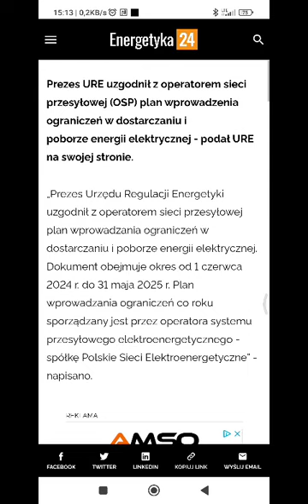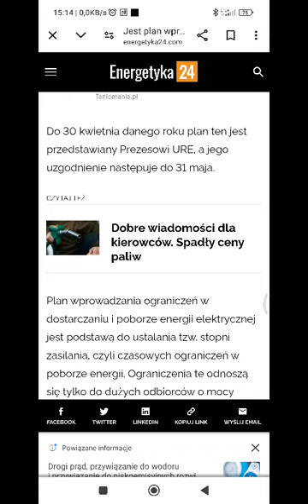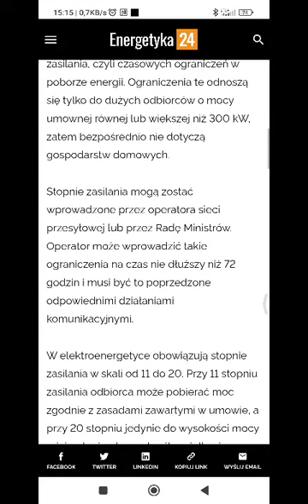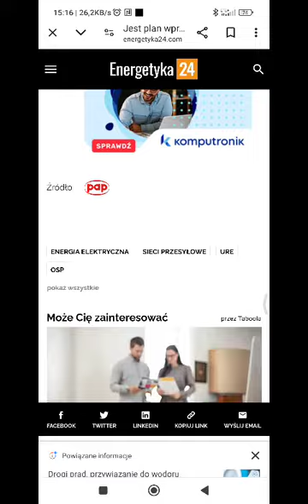Polskie elektrownie już nie wyrabiają zapotrzebowaniem ??